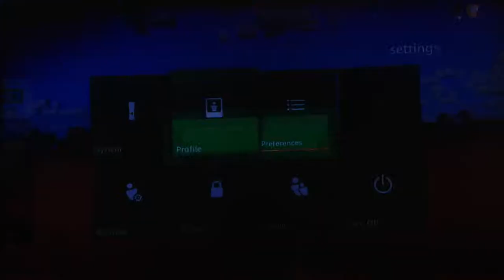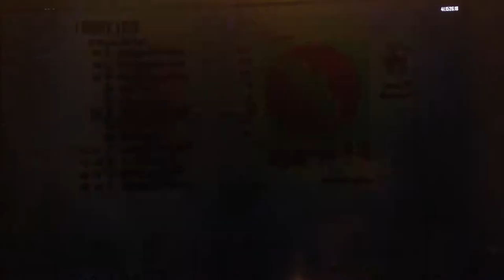Cod:black ops 2 gameplay